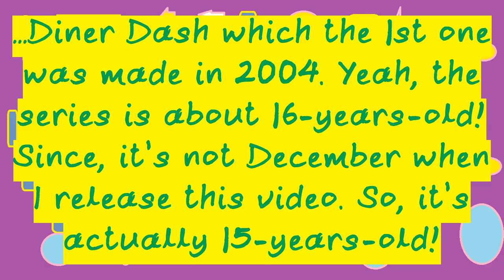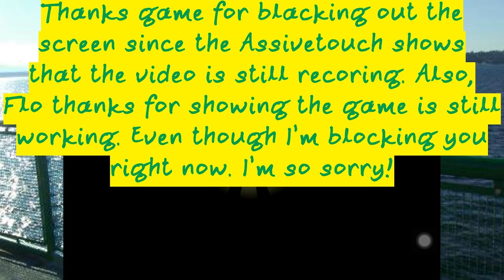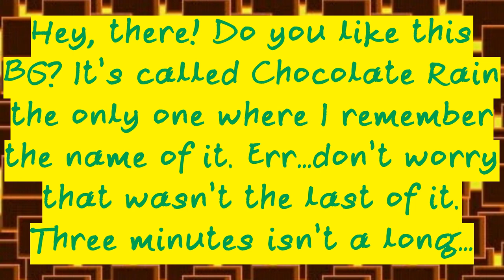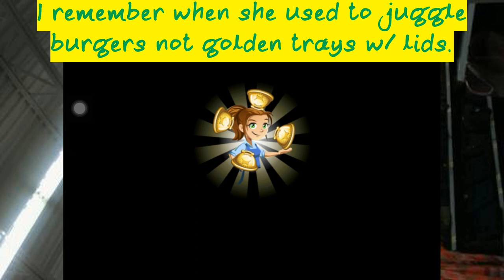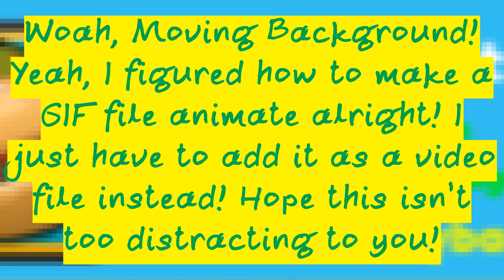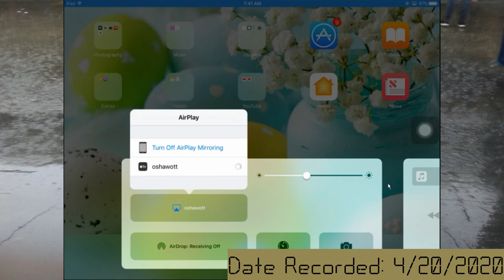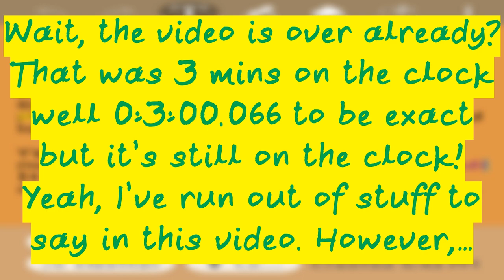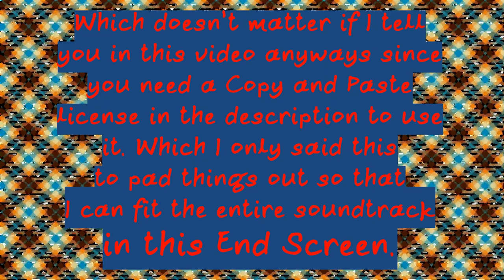Cooking Dash 2016| Invisible Notifiication Glitch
This might be the first time I ever record something on my iPad that involves gameplay and of course since it’s recorded on my iPad I had to crop out the video to show only my iPad recording and not barley show you the LonelyScreen which is an application I use to record iPad footage. Since my iPad has 4:3 resolution I had to add some backgrounds in it to fill it from it being the background color I choose in this video which is Orange since that’s just a black background but in a different color. So, I use three real-life backgrounds in this video. Two have water in it and the 2nd is on Portrait mode but rotated to Landscape. Lot’s of Diner Dash 2016 gameplay on YouTube don’t have a BG as borders so I might be the first one that uploads 4:3 Diner Dash 2016 gameplay in 16:9 using video editing software without stretching the video w/ a BG that isn’t the normal black.